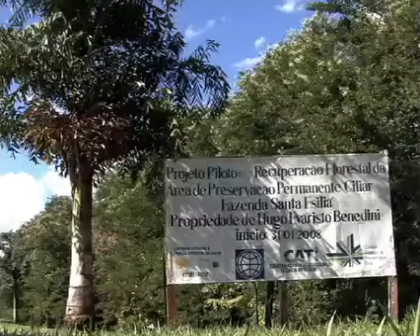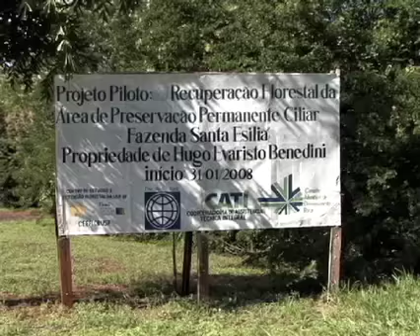PGM 2010 - Programa 5 - Parte 2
Nesse programa: Nano Tecnologia, Trilha em Riberão Preto e Caneca

O PGM é uma revista eletrônica de cultura, ciência, comportamento e o que mais interessa e faz parte do seu dia-a-dia. Reportagens sempre com uma linguagem diferente, com espaço para experimentação.